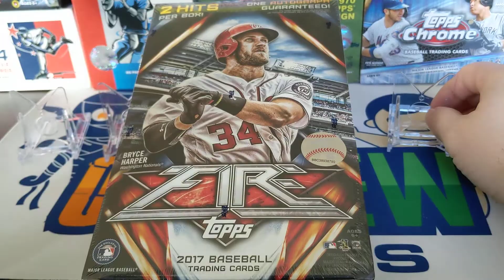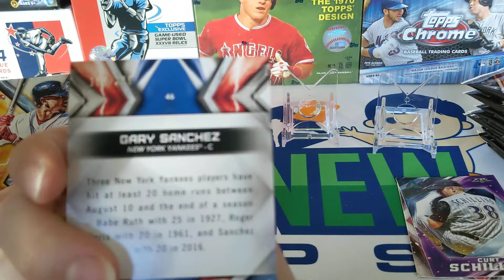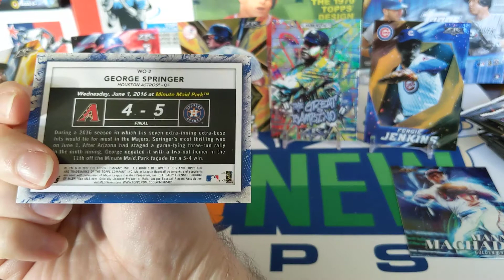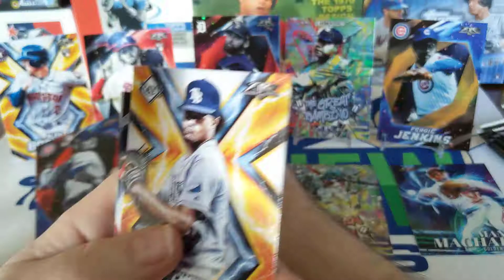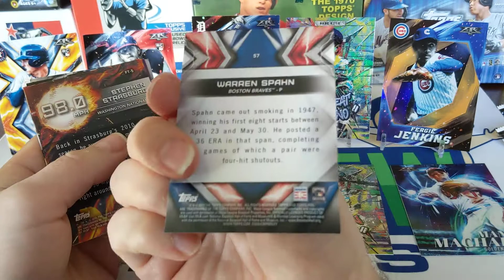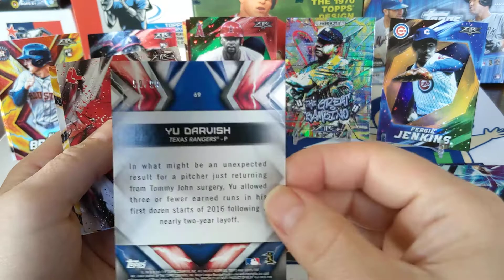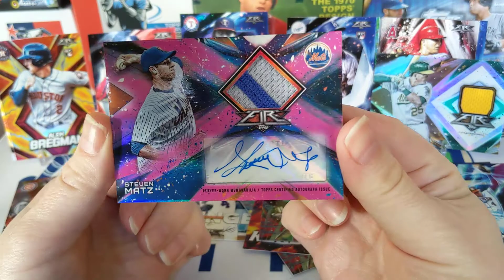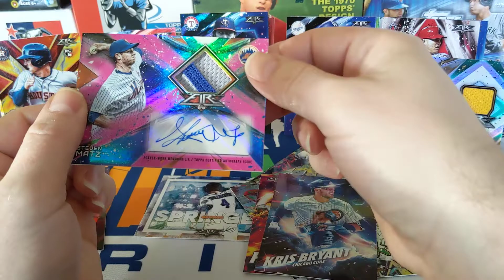2017 Topps Fire - looking for Judge, Belli and Dansby rookies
Welcome everyone to another Tuesday rip. Today we are ripping into a box of 2017 Topps Fire baseball cards and we are looking for rookie cards of Cody Bellinger, Aaron Judge, Dansby Swanson, Alex Bregman and others plus we are hoping to pull a few low numbered parallels as well. We are also supposed to get 2 hits from this box with at least 1 guaranteed auto. I did not do a very good job with all of the parallels, please check it out and give me hand.